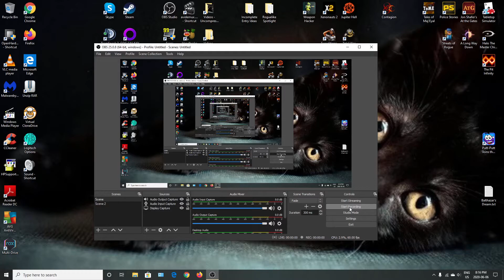DFuxa Plays Rogue's Tale - Ep 26 - Just Can't Play Fast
A couple more runs, a couple more deaths!